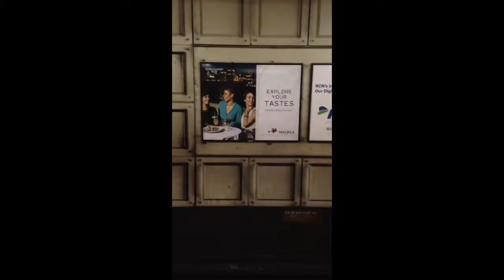Halifax, RCN, WCVB & Museum of Fine Arts ads at Broadway Station